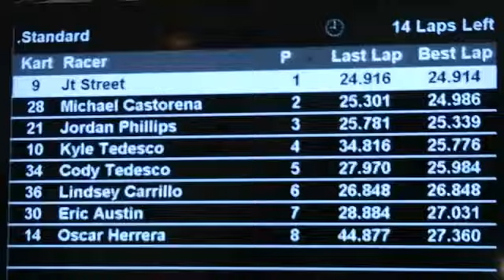Street's Corner: Indoor Track Hopes To Make Karting Cool Again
There was a time when kids would wait in line for what seemed like hours to get the chance to ride choppy gas-powered go karts coated in oil and exhaust.But a new track hopes to give kart enthusiasts a cool alternative to the outdoor gas-powered karts of old.JT Street joins the K1 crew as they bring their unique brand of high speed electric go karts to SA on ''Street's Corner.'
'Follow JT: